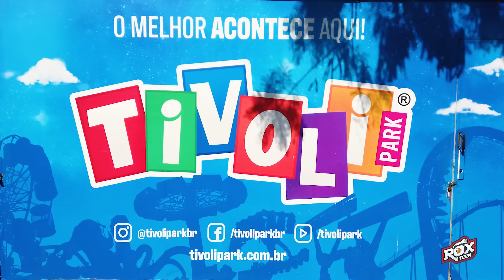DESAFIO DA FOCA NA MONTANHA RUSSA E BRINQUEDOS RADICAIS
Assista ao novo filme Luccas Neto em: A Gincana na Netoland